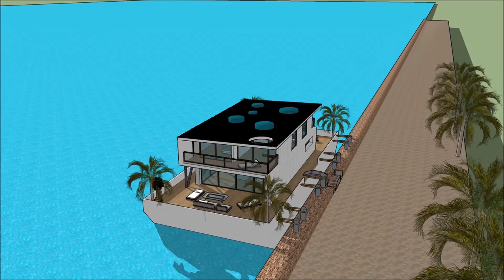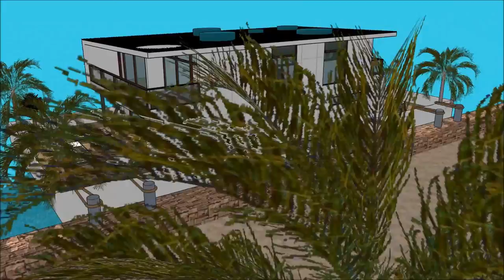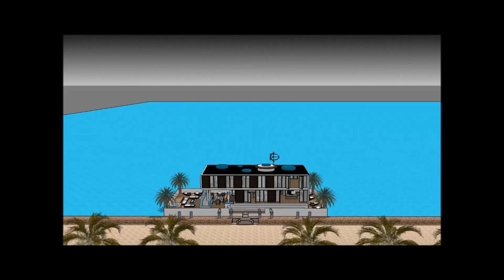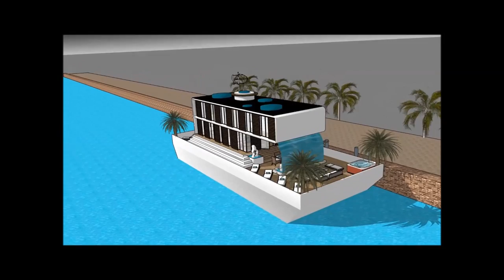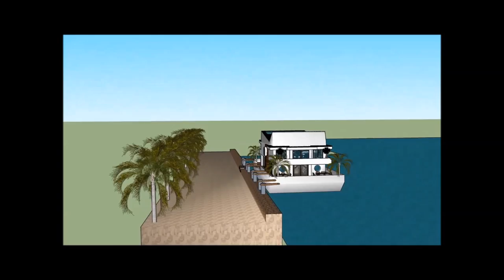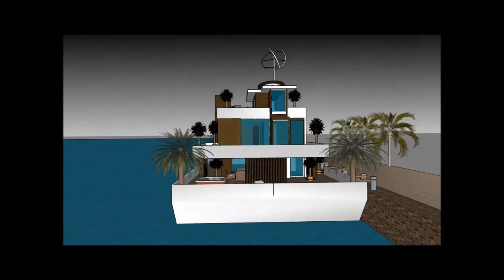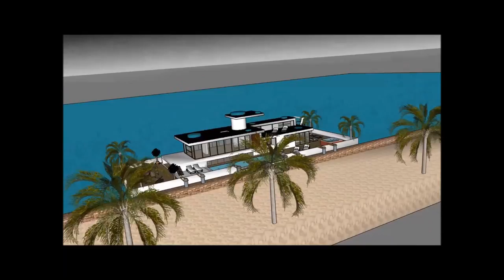وتينغ هاوس فيلا إطلاق في هولندا العربية أبو ظبي لندن نيويورك أمستردام ليفابوارد للعيش الفاخرة من قبل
يتم إجراء وتينغ هاوس فيلا إطلاق في هولندا العربية أبو ظبي لندن نيويورك أمستردام ليفابوارد للعيش الفاخرة من قبل للحفاظ على نوعية الحياة

وتينغ هاوس فيلا إطلاق في هولندا العربية أبو ظبي لندن نيويورك أمستردام ليفابوارد للعيش الفاخرة من قبل يتضمن بارجة تصميم بارج جاهزة للمستخدم باهظة لاستئجار البارجة المركب

و
 وتينغ هاوس فيلا إطلاق في هولندا العربية أبو ظبي لندن نيويورك أمستردام ليفابوارد للعيش الفاخرة من قبل لديها ثلاثة خطط مستوى مع الطابق السفلي تحته، والتي تتكون من جميع المرافق اللازمة